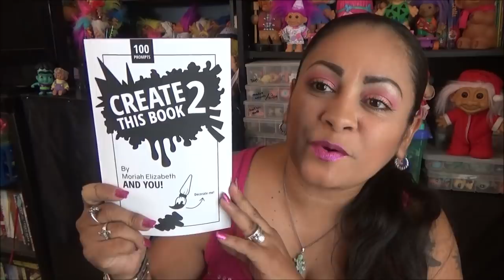Haul de Walmart y Amazon